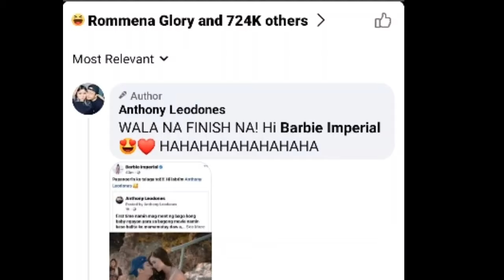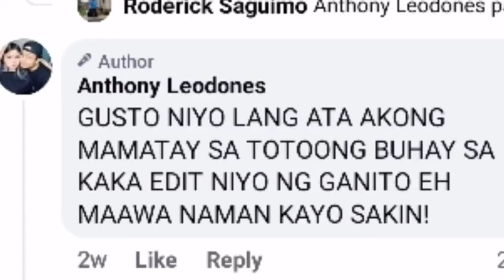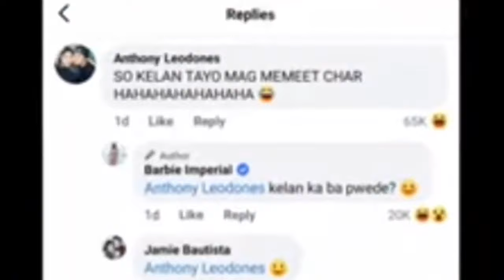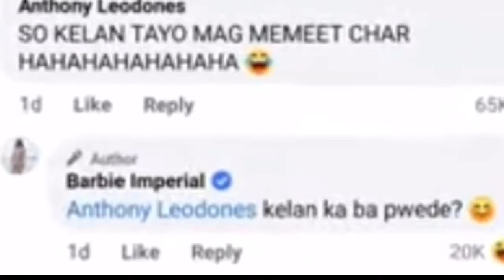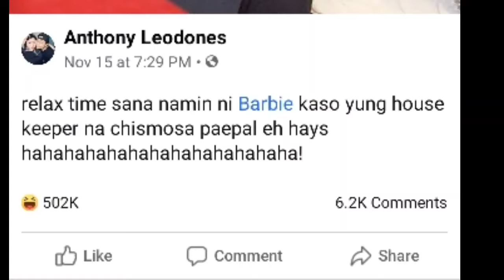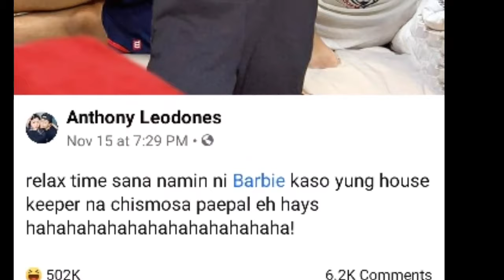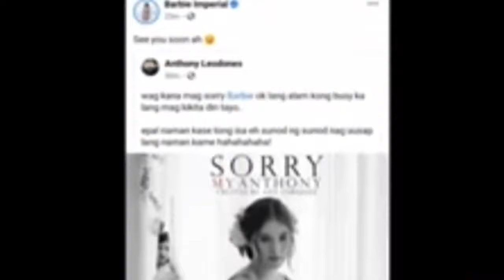ANTHONY LEONODES AND BARBIE IMPERIAL Ft. JAMIE BAUTiSTA | KYLE MANDIGMA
Hi guys

W A T C H   M Y   P R E V I O U S    V I D EO S   T O K N O W   M E    W E L L !!!

VLOG IDEAS AND TUTORIALS

HOW TO START VLOGGING : Cheap Vlogging set up for beginners : Affordable vlogging set up for beginners :

How to create cover photo in youtube : how to create channel art in cellphone : Channel Art

Godbless